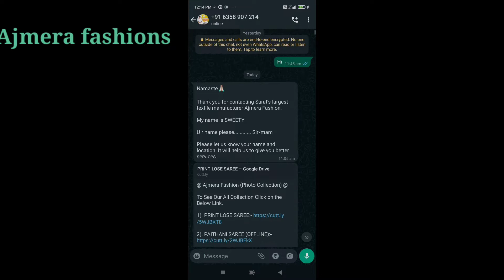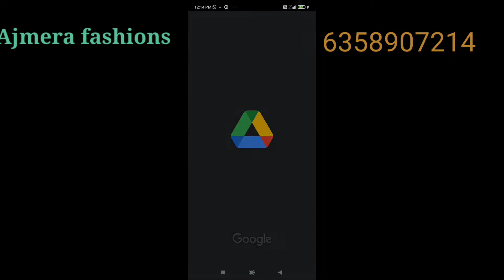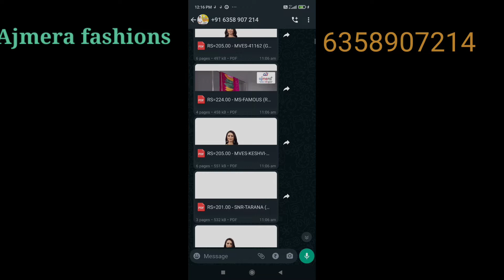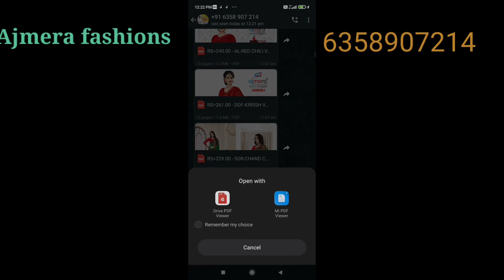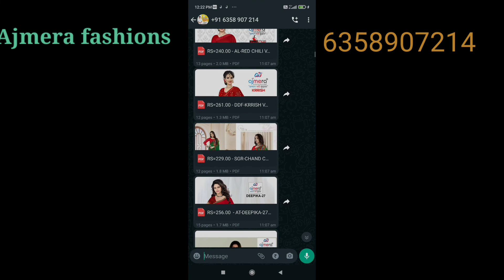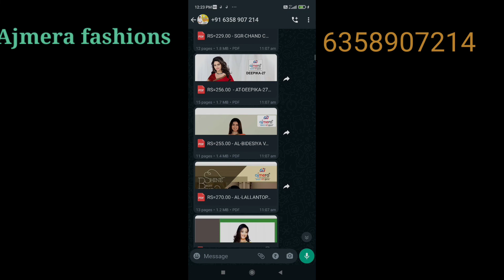Ajmera fashion ఇక్కడ అన్ని రకాల చీరలు లభించును wholesale Store : PS online shopping Sri Sai jeweller